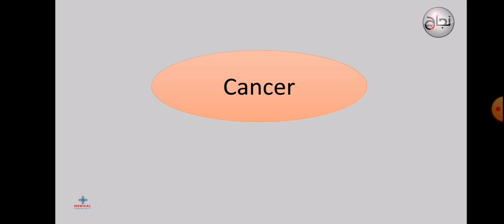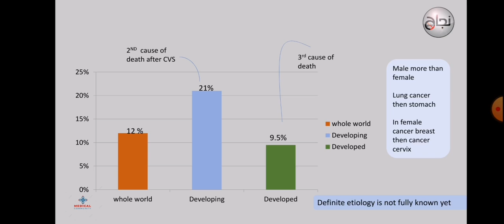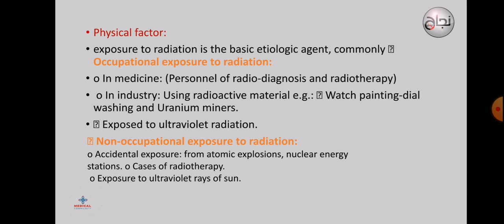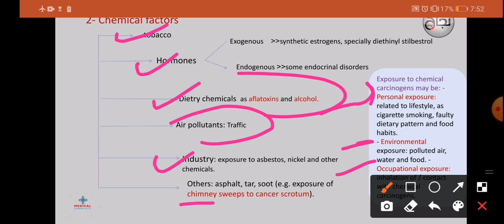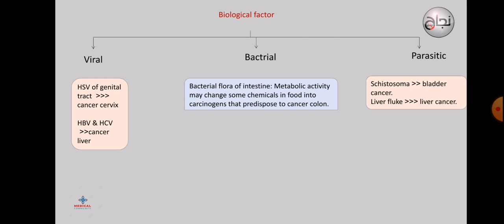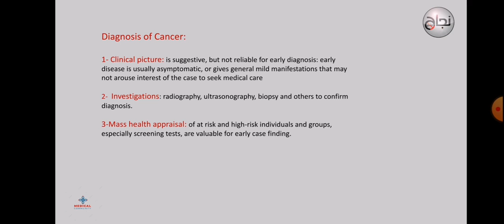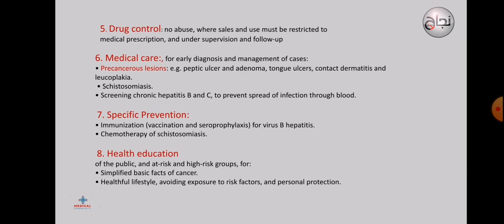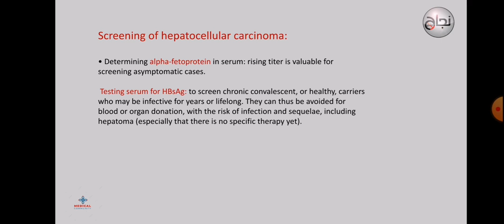L24, Cancer, Community